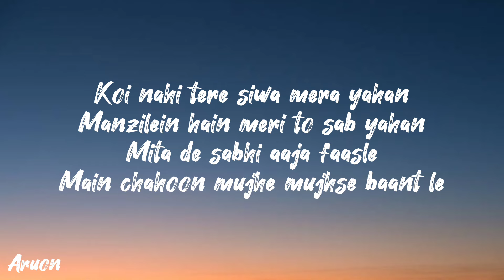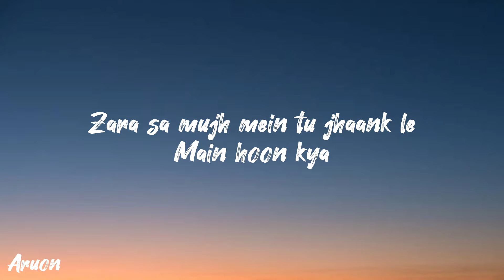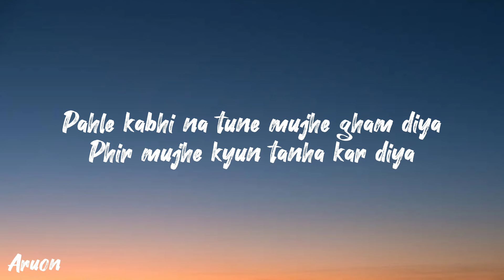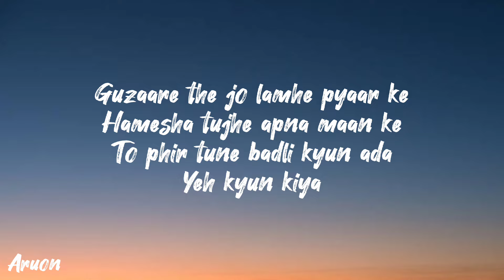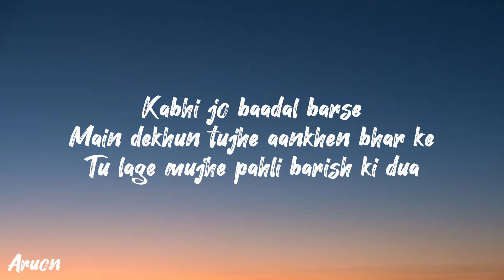Kabhi Jo Badal Barse (lyric) Jackpot | Arijit Singh | Sachiin J Joshi, Sunny Leone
Song: Kabhi Jo Badal Barse
Singer: Arijit Singh
Lyrics: Turaz and Azeem Shirazi

🎧 Lyric:--  Kabhi Jo Badal Barse

Main dekhoon tujhe aankhein bharke..
Tu lage mujhe pahli baarish ki duaa..
Tere pahloo mein rah loon..
Main khud ko paagal kah loon..
Tu gam de ya khushiyaan Sah loon saathiyaa..

Koi nahi, tere siva mera yahaan..
Manzilein, hain meri to sabh yahaan..
Mita de sabhi aaja faansle..
Main chahoon mujhe mujhse baant le..
Zara sa mujhmein tu jhaank le..
Main hoon kya..

Ooo..
Aaeee.. aeee.. aaa..
Pahle kabhi, na tune mujhe gham diya..
Phir mujhe, kyoon tanha kar diya..
Guzaare the jo lamhe pyaar ke
Hamesha tujhe apna maan ke..
To phir tune badli kyoon adaa..
Yeh kyoon kiya..
Ooo.. ooo
Kabhi jo badal barse

Main khud ko pagal kah loon..
Tu gam de ya khushiyaan, saathiyaa..